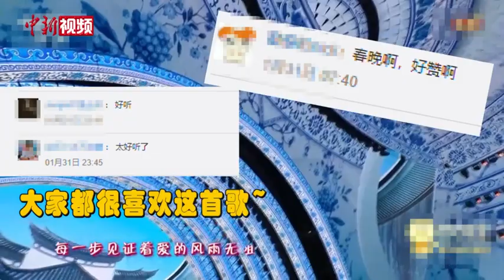春晚后台原来是这样的！乌拉多恩带你揭秘春晚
1月31日晚20:00，虎年春晚正式开演。其中，刘欢携手乌拉多恩带来的歌曲《你是我生命中的礼物》引起网友关注，网友听完歌都纷纷留言：“太好听了！”、“没有听够”等等。今年也是音乐人乌拉多恩第一次登上春晚舞台。第一次上春晚感受如何？春晚的后台又有哪些看点？跟随乌拉多恩的镜头一起一探究竟吧！